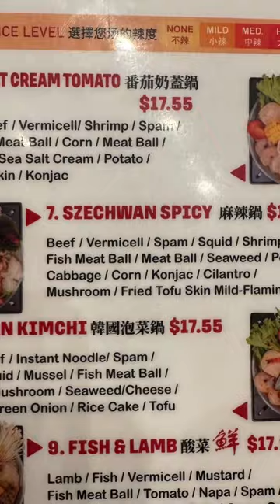Spicy and delicious hot pot in Las Vegas! Alleyway Hot Pot